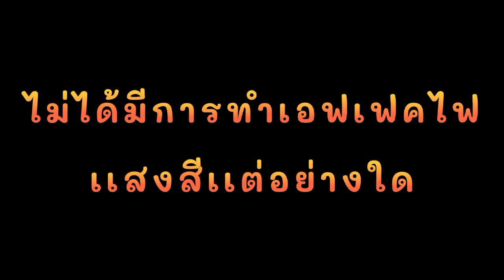เดี๋ยวนี้ไม่หาคนทำน้องเเระนะ!! ที่ต้องหาคือประโยชน์กับรี่จิต"รี่จิตเปลื่ยนไป๋"